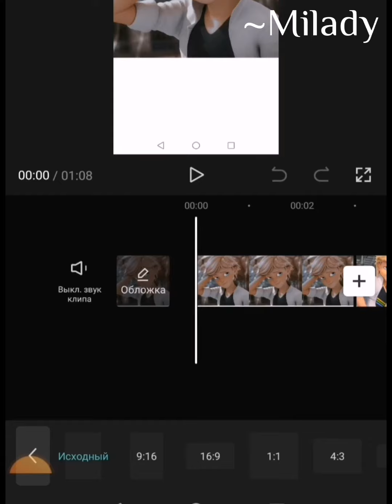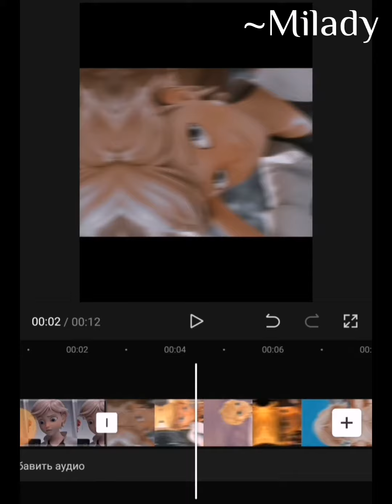🌸Как сделать новую анимацию в Cap Cut? // туториал по эдиту //🌸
Кому нужны туториалы, пишите😈💜